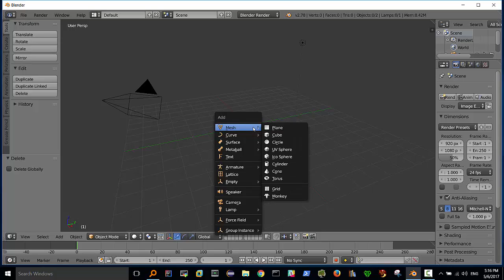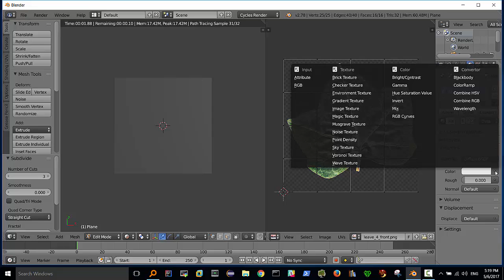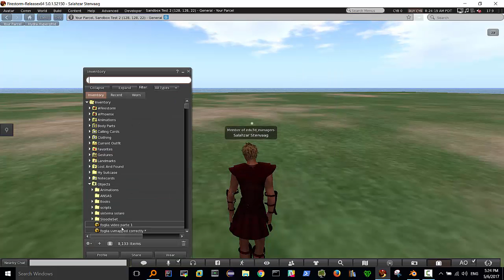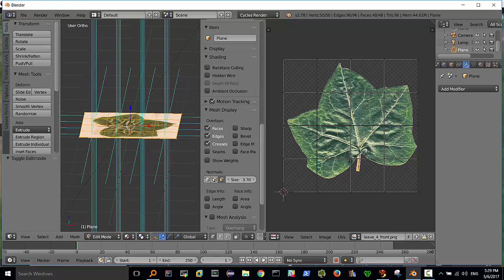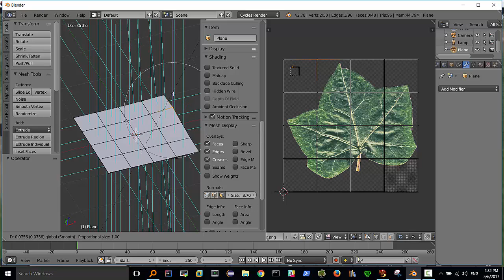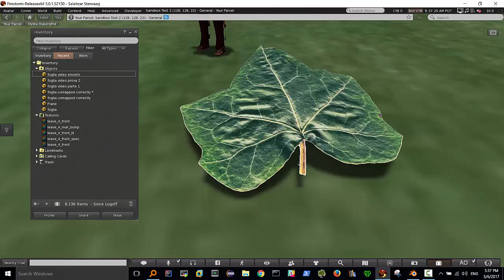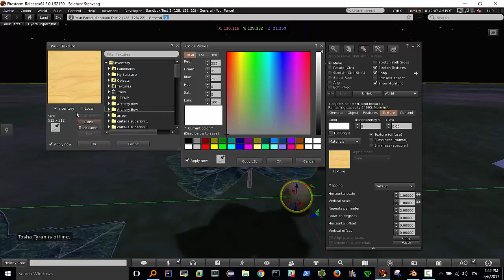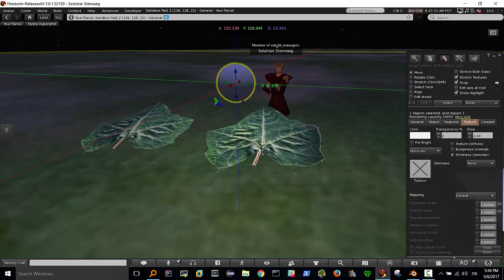Maggio 2017 foglia opensim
Import di foglia su craft